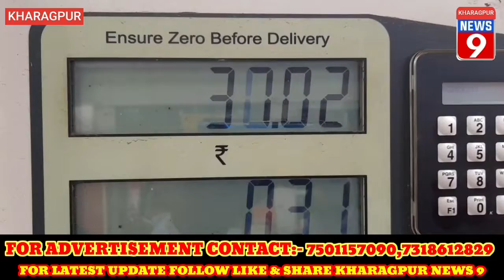KHARAGPUR NEWS 9 :- रेलनगरी में भी पेट्रोल की सेंचुरी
पेट्रोल की सेंचुरी रेलनगरी खड़गपुर में  भी पूरी हो गई । सोमवार को शहर में  पेट्रोल १०० .१६ और डीजल ९२ .५४ रुपये लीटर बिका ।  विभिन्न पंपों पर पेट्रोल लेने आए लोगों ने इस पर चिंता जाहिर की  । माधव साहू ने कहा ' पेट्रोल सौ रुपये लीटर होगा इसकी संभावना पहले से नजर आने लगी थी ।यह हमारे लिए काफी असुविधाजनक है । क्योंकि इससे महंगाई बढ़ेगी और जिंदगी और मुश्किल हो जाएगी ।
देव प्रिय महतो ने कहा '  कोरोना काल में  आय घट गई है । तिस पेट्रोल के  दाम बढ़ते जाना और भी चुनौती पूर्ण है ।हर चीज हमारी पहुंच से दूर हो जाएगी । गरीब - अमीर की  खाई और चौड़ी होगी ।
चंदन भट्टाचार्य - पेट्रोल भरा मे आया तो पता चला कि लीटर सौ रुपये के  पार जा चुका है । आखिर हम गरीब कहां से गाड़ी चलाएं  । कैसे गुजारा होगा , सोच कर भी चिंता होती है । ऐसे में  तो हमें पैदल घूमना पड़ेगा ।
प्रदीप धर - एक तो कोरोना ऊपर से पेट्रोल की  कीमत बढ़ना काफी समस्या पैदा कर रहा है । समझ नहीं आता कि   कैसे और कितने रुपये कमाने पर गुजारा होगा ।